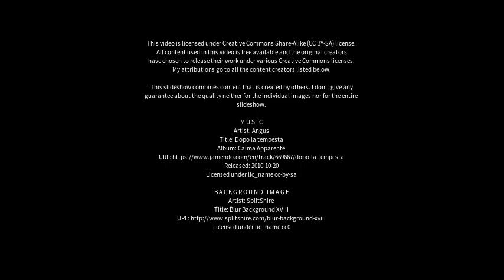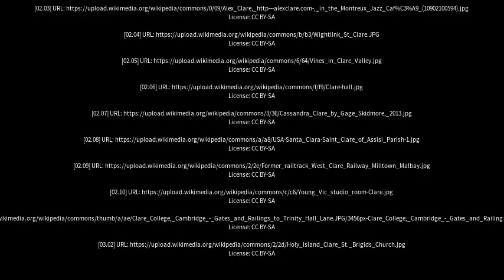Best places to visit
Best places to visit - Clare (Australia) Best places to visit - Slideshows from all over the world - City trips, nature pictures, etc.